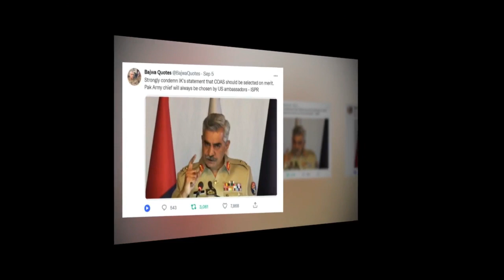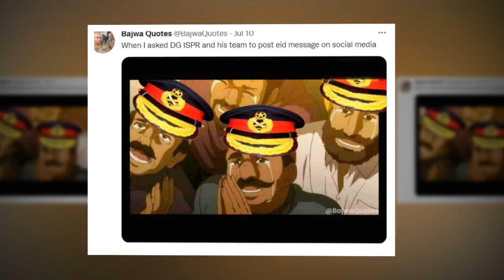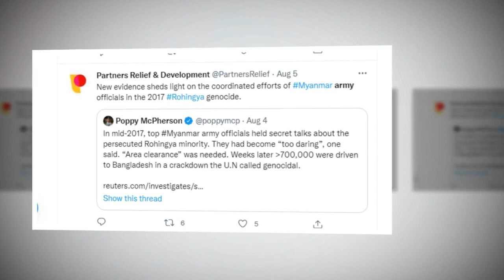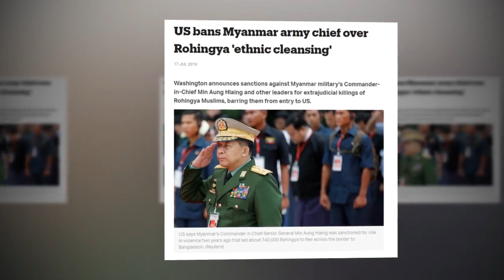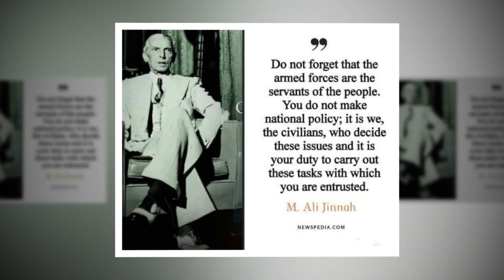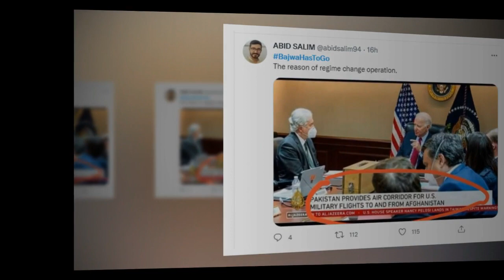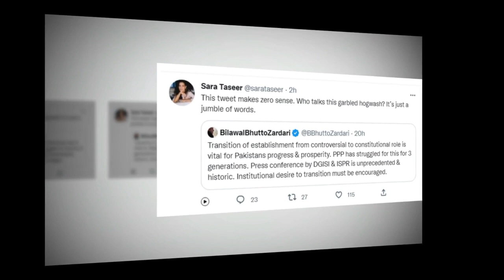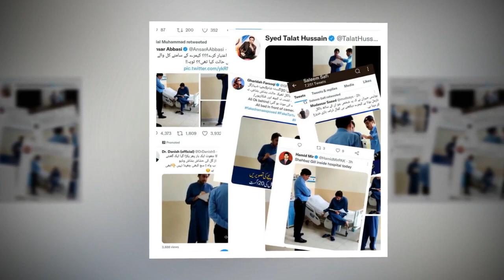China's Advice to Imran Khan. Pakistan Army and Rigging of Elections in Karachi. Imran vs Army.